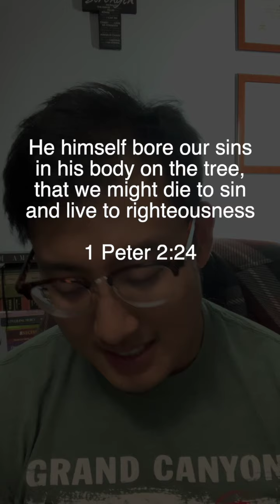Day 30 | So That We Might Die To Sin And Live To Righteousness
Fifty Reasons Why Jesus Came To Die